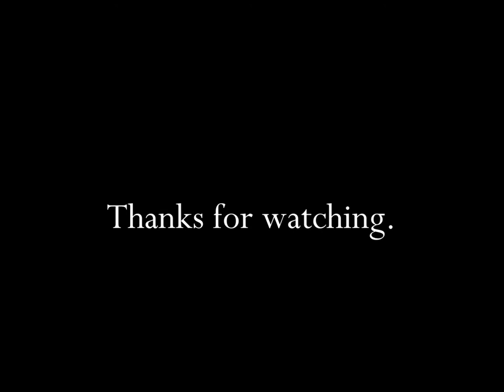Hershey Company Kit Kat Bar with Carrie Underwood 2005 TV Commercial HD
This is a 2005 tv video commercial from the Hershey Company and titled Kit Kat Bar with Carrie Underwood.